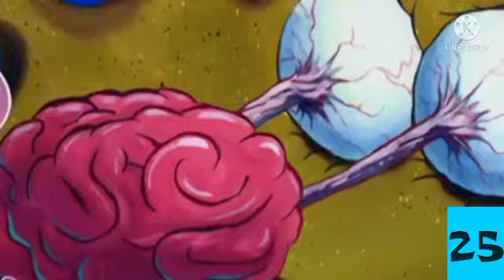28 Times We See SpongeBob's Inside's 💀